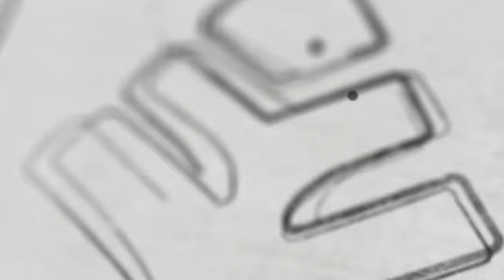വിതുമ്പിക്കൊണ്ട്അവൾ പറയുന്നു,വിജയ രഹസ്യം! | Kerala NEET Topper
NEET 2022 latest news toaday, NEET 2022 Kerala Results out , Here Is Kerala NEET 2022 Topper Xylem Students Who Shares their Strategy The Journey And Experience With Xylem. Watch His Interview With Respected Directors She Explains Which Strategy Got Her To The Top Rank.NEET 2022 Kerala Topper Topper Strategy.neet counseling 2022

Here is Kerala's NEET  2022 topper xylem student who shares their journey and experience with xylem. Watch our student interview with respected directors that explains which strategy got them to the top rank.
👋HELLO LEARNERS!!